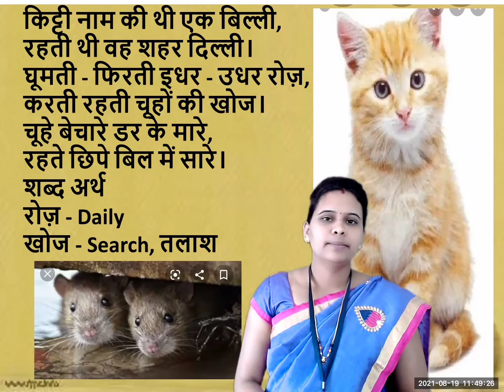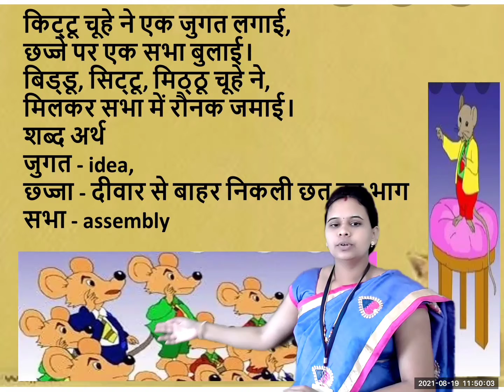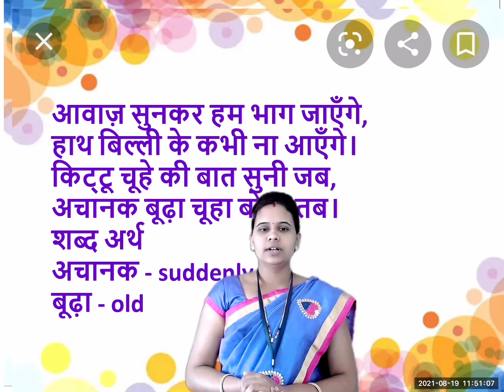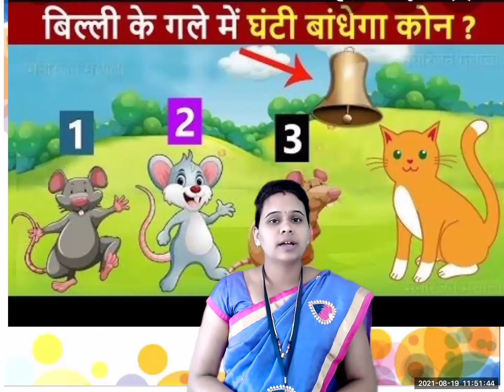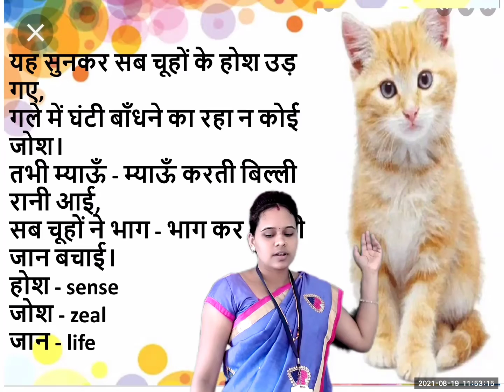Class III | Hindi | Billi ki ghanti | by Reshma Molgurwar